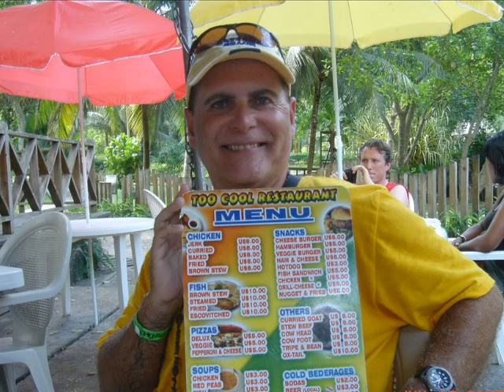Dan and Jean's 2007 Jamaican Vacation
This is a video of Dan and Jean Calloway's 2007 vacation to Jamaica.